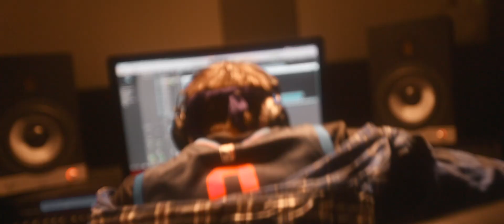TurnUp in NORWAY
Stippegutta throw down in flames.